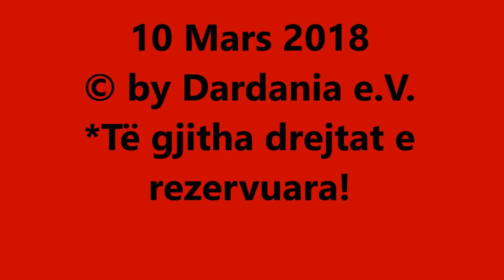HiTi - Tumankuqe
Në Ravensburg, te Dardania e.V., për festën e 8 Marsit.

Ravensburg (BW), 10 Mars 2018

© by (dnm) 2018
*Të gjitha drejtat e rezervuara!